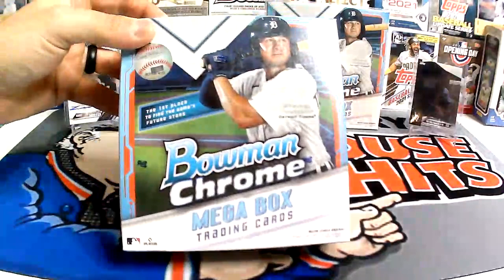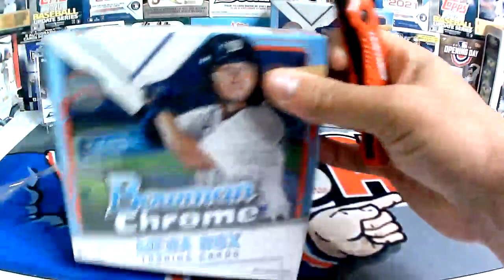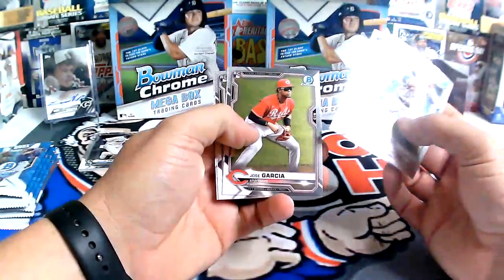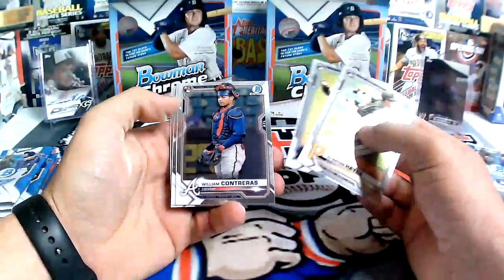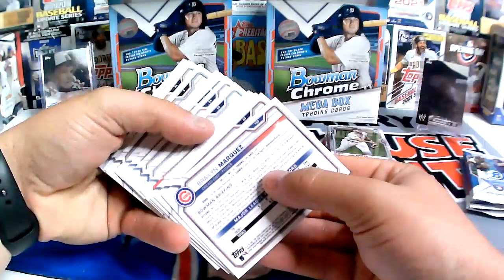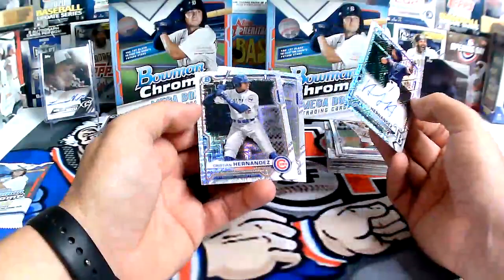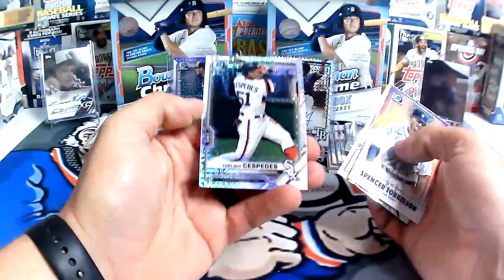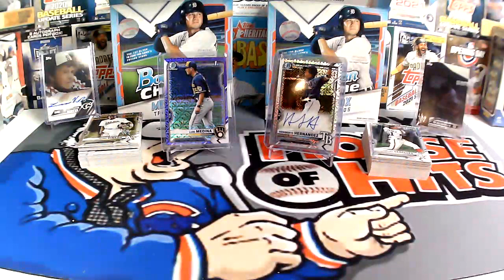2021 Bowman Chrome Box Battle!! Auto Hit!!!!